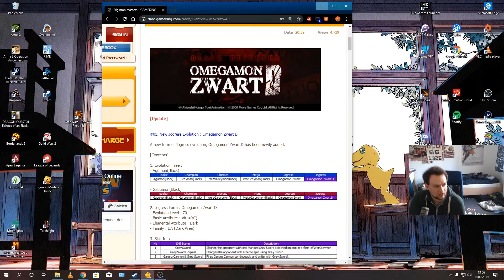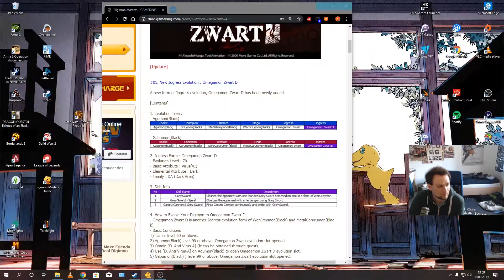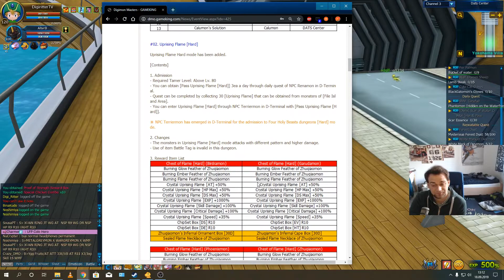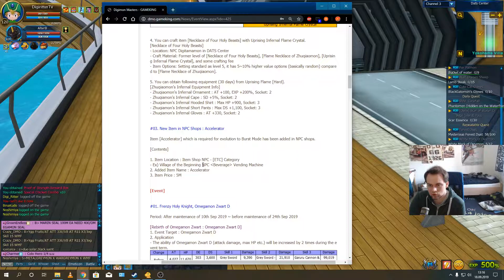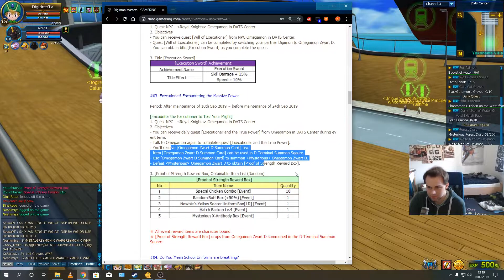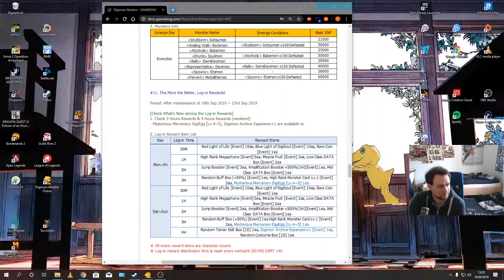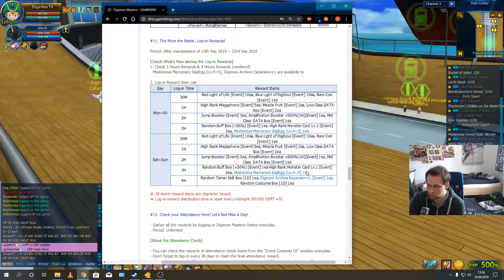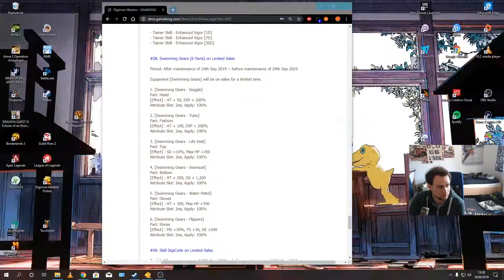Das "Frenzy Holy Knight, Omegamon Zwart D Event" | Digimon Masters Online